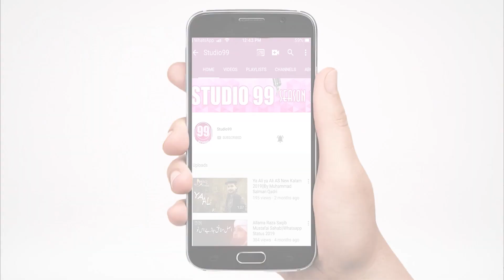New Muharram Kalam 2020 | Karbala Waly | Hafiza Samra Amir | Studio99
Title: New Muharram Manqabat 2020 Karbala Waly
Artist: Hafiza Samra Amir
D.O.P: Talib Sonu
Audio & Video : Studio99
Mix Master: Awais Amjad
Dir & Producer: Muhammad Salman Qadri
Production & Label:Studio99